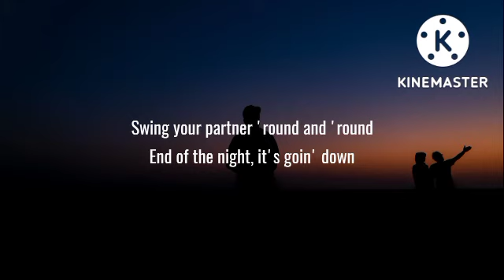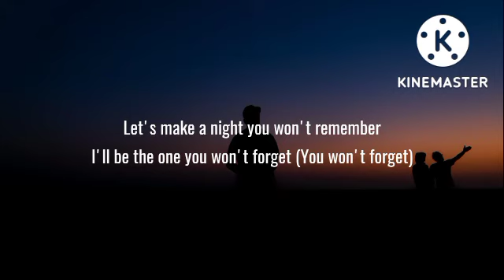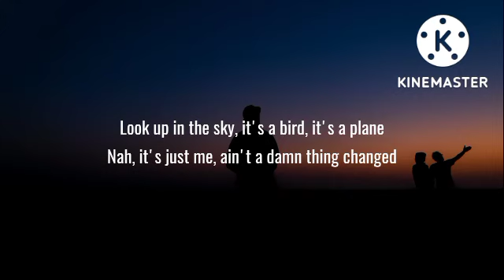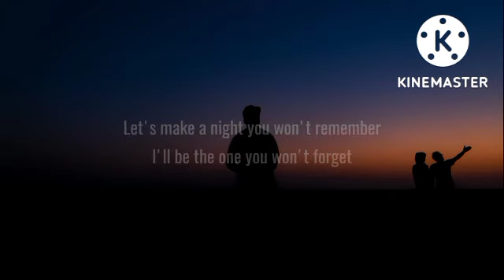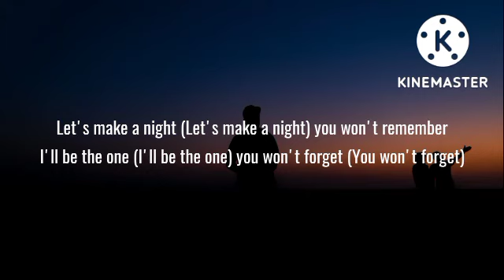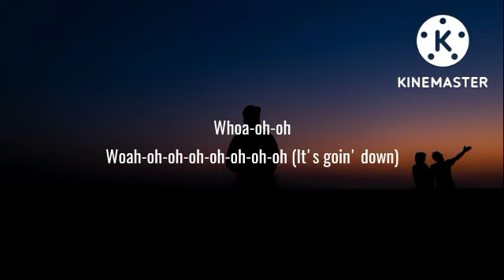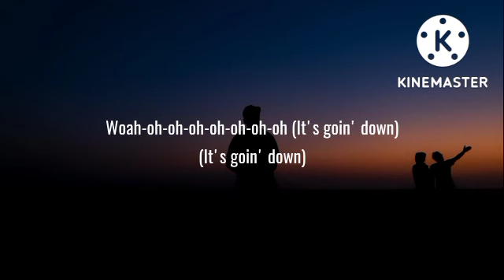Pitbull - Timber (Lyrics) Ft. Kesha